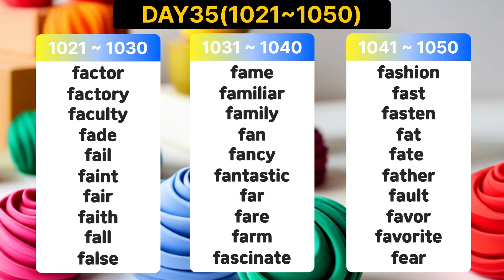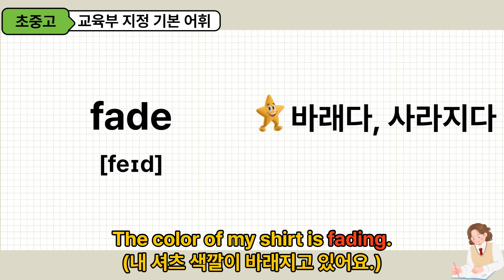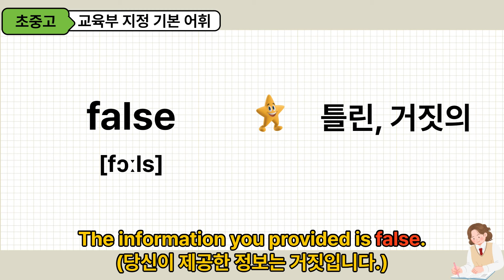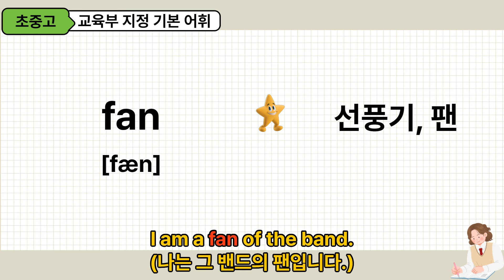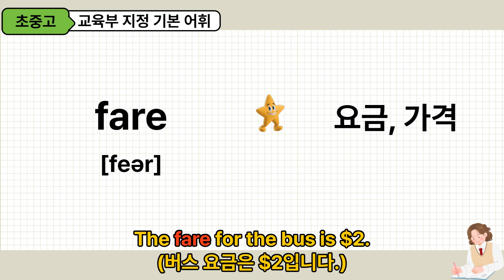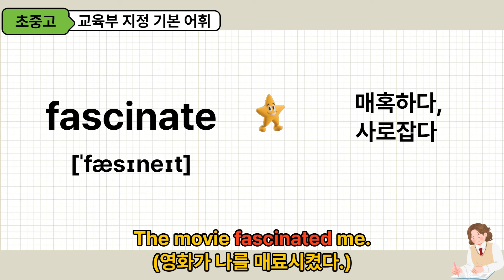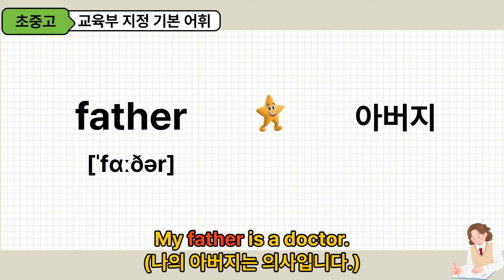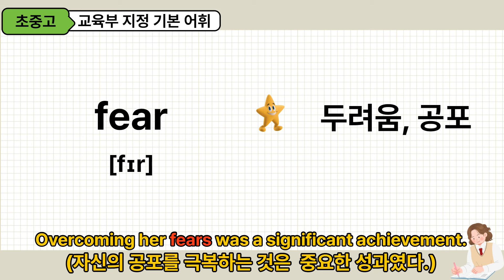[교육부 지정] 초중고 기본 영단어 3,000 (DAY35 : 1021~1050번) /초등영어 /중등영어 /고등영어 /필수영단어 /기초영어 /수능영어 /영어공부